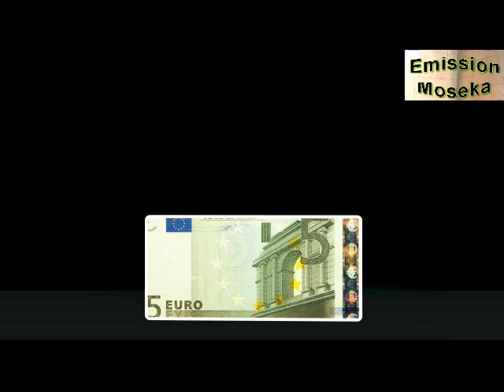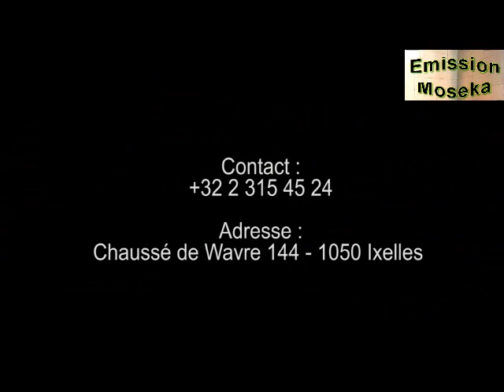Ba wenze pe mombongo na Ndjili 27#Recette ya lelo Pointe noire na poisson de mer